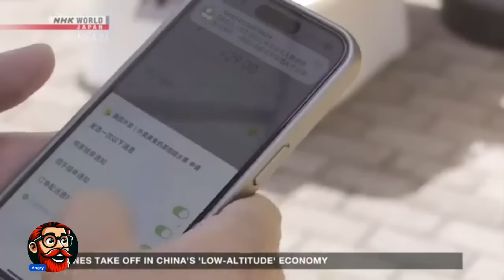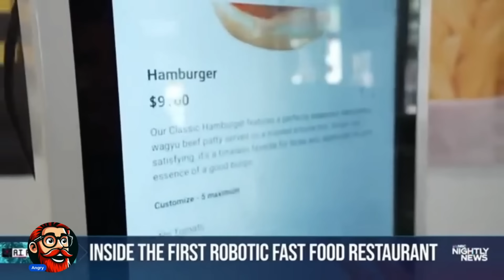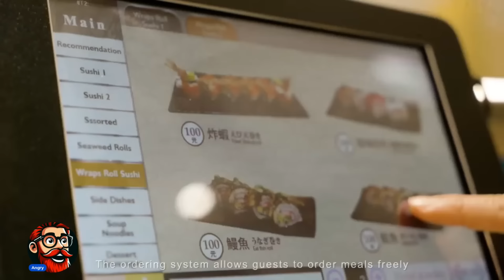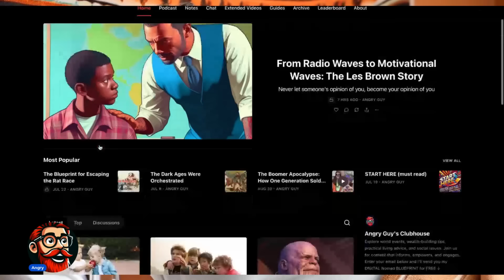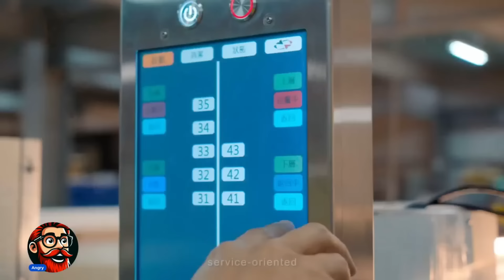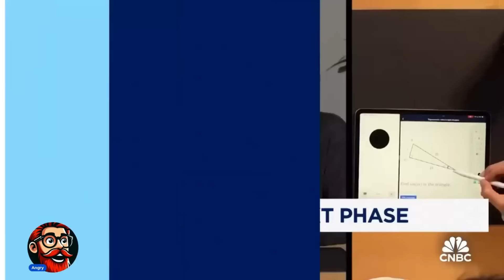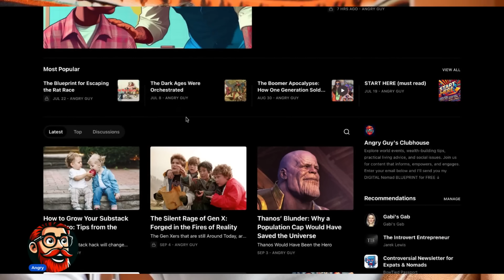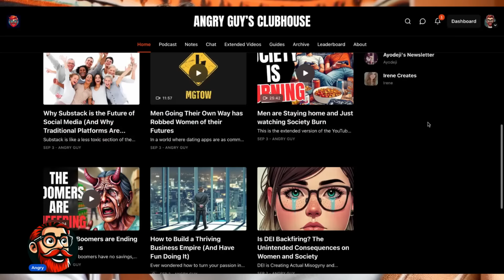No More Jobs for These Losers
00:00:00 Introduction and Overview
00:00:26 China's Low Altitude Economy
00:01:02 Drone Delivery Services in Shenzhen
00:02:01 Automation in Food Preparation
00:04:00 Impact on Low-Skilled Workers
00:06:02 Economic and Social Commentary
00:11:13 Benefits of Drone Technology in Agriculture
00:17:15 AI and Automation in Customer Service
00:20:34 The Future of Work and Society
00:37:04 Building a Business and Brand on YouTube
00:46:08 YouTube's Shift to Longer Videos
00:54:38 AI's Impact on White-Collar Jobs
01:02:28 Conclusion and Final Thoughts